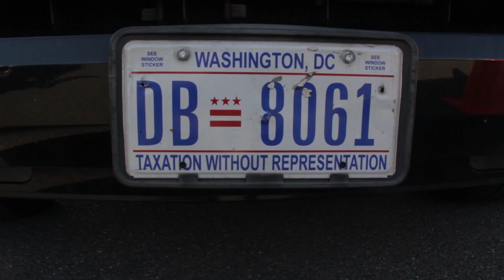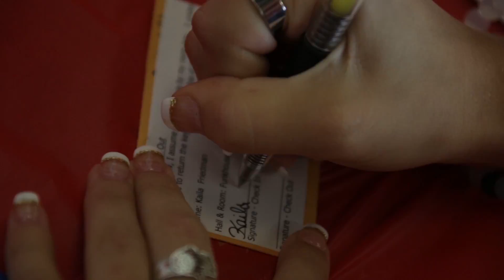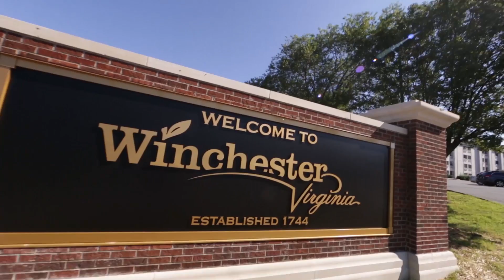2016 Move-In Day - Welcome Home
Shenandoah University's Move-In Day tradition continued on Tuesday, Aug. 16, when the university welcomed more than 670 freshmen and transfer students to campus. Our newest students represent 25 states and a variety of countries, including Bhutan, Brazil, Kyrgyzstan, Nigeria, Ghana, Sierra Leone and Vietnam, among others. Move-In Day is always a special experience, when then entire university community helps its newest students get situated and begin their lives at Shenandoah. It's always a tremendously special day. Just watch. You'll see why.